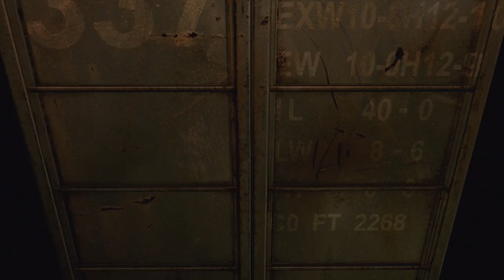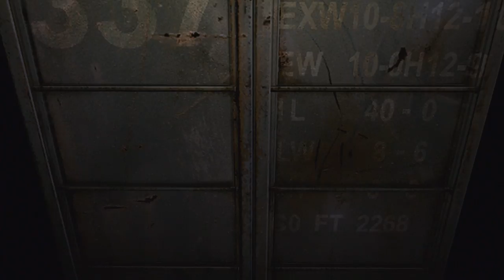Resident Evil Zero HD Remaster Прохождение на русском #13 - Грустная нотка [FullHD|PC]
Resident Evil Zero HD Remaster Прохождение на русском #13 - Грустная нотка - PC FullHD 1080p

Resident Evil Zero HD Remaster - Переиздание. 23 июля 1998 года, команда «Браво» спецотряда «S.T.A.R.S.» (Special Tactics And Rescue Service — Спецотряд по Тактическим и Спасательным Операциям) направлена для расследования серии жутких и загадочных убийств, произошедших в Арклейских горах — пригороде Раккун-сити. По пути к месту расследования, у вертолёта, в котором летела команда полицейских, отказывает двигатель, и он падает в лес. К счастью, в крушении никто не пострадал. Продолжив движение пешком, команда натыкается на перевёрнутый внедорожник военной полиции, в котором обнаруживаются трупы двух офицеров со странными следами на телах. Согласно найденным документам, машина перевозила преступника, бывшего военного, виновного в убийствах, к месту казни. Далее команда решает разделиться, чтобы расширить район поисков. Фельдшер группы, Ребекка Чемберс набредает на остановившийся посреди леса поезд…

Помощь в развитии канала :

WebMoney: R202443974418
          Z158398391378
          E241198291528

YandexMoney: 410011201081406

Информация по игре:
Игра: Resident Evil Zero HD Remaster
Платформа: PC, PS3, PS4, X360, XBO
Жанр: Survival Horror
Дата выхода: 19 января 2016 г.
Разработчик: Capcom Production Studio 3
Издатель: Capcom

Системные требования:
Минимальные:
ОС:   Windows 7 SP1 / Windows 8.1
Процессор:  Intel Core 2 Duo 2.4 GHz
Оперативная память: 2 Гб
Видеокарта:  NVIDIA GeForce GTX260
Жесткий диск: 13 ГБ свободного места

Рекомендуемые:
OC:  Windows 7 SP1 / Windows 8.1
Процессор:  Intel Core 2 Quad 2.7 GHz
Оперативная память: 4 ГБ
Видеокарта: Radeon  NVIDIA GeForce GTX 560